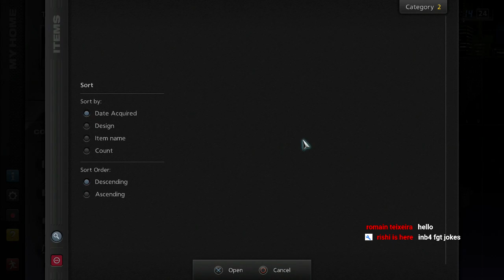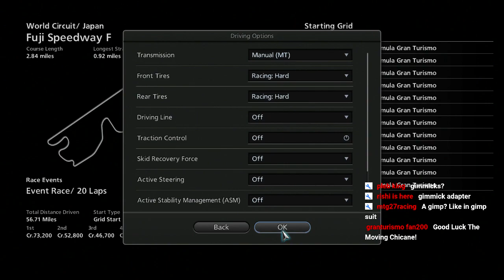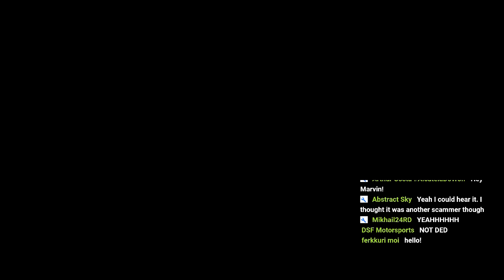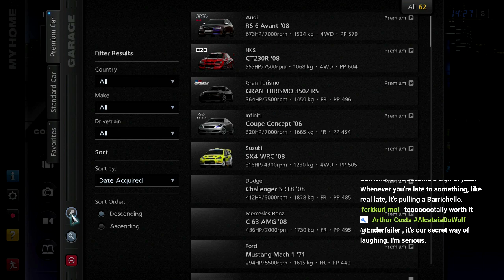Let's Play Gran Turismo 5 [A-Spec]: Formula Gran Turismo World Championship (Part 68)